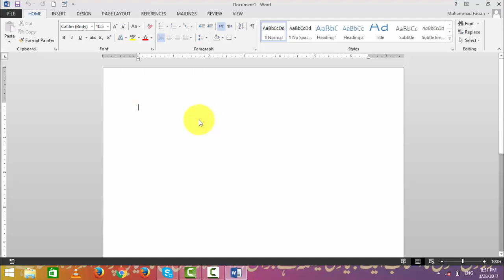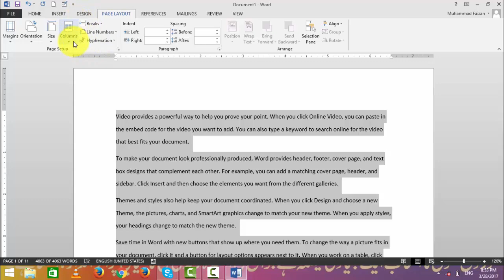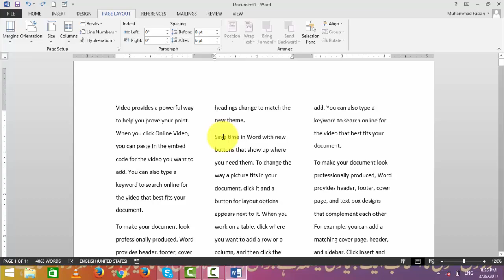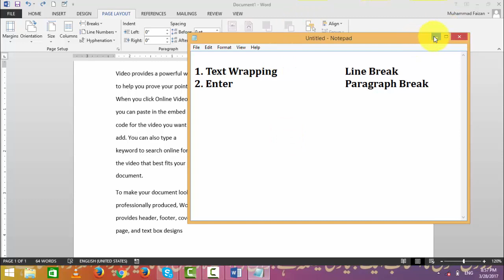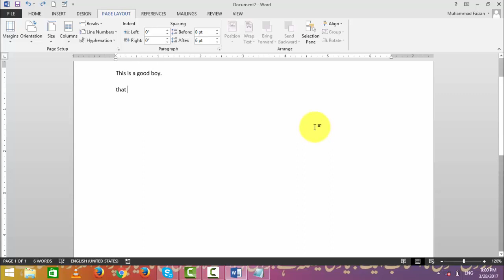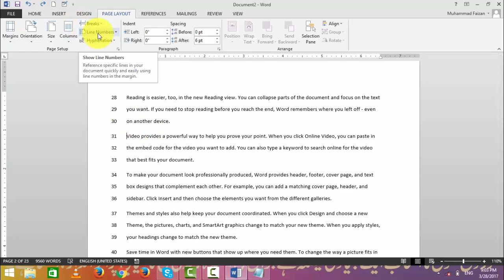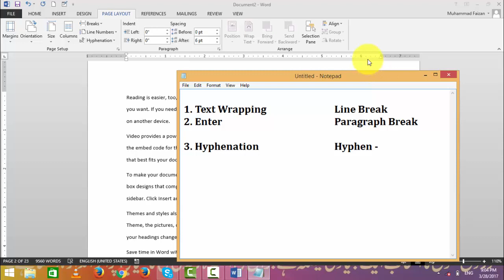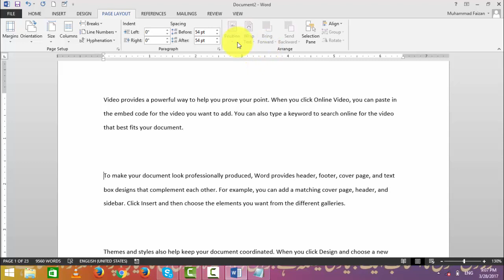Sir Faisal Lecture 30 to 36 - Basic Complete MS word Tutorial in Pashto (A to Z)